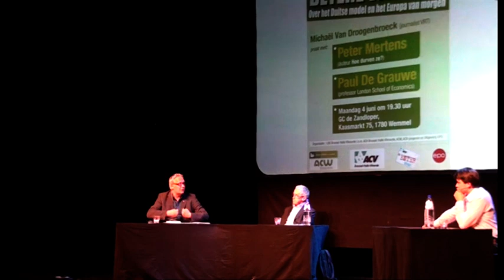Vragen na het debat: Opstap voor een betere wereld met Paul De Grauwe en Peter Mertens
Maandag, 4 juni te Wemmel. Michaël Van Droogenbroeck (journalist VRT) praatte met Peter Mertens, auteur van Hoe durven ze?, en Paul De Grauwe, professor London School of Economics, over de eurocrisis, Griekenland en speculerende bankiers. Dit is het tweede deel van het videoverslag.